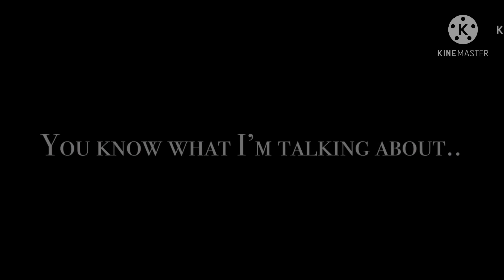A day in the Future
Now before you ask... no I will not be making a part two to this video I hope you enjoyed it :)